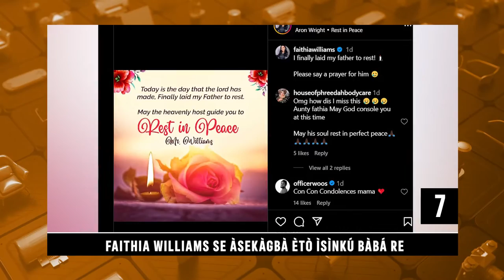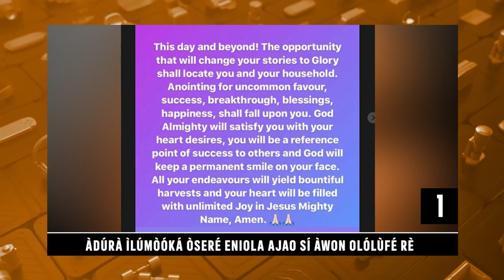Daily Top Ten | Fathia Balogun Performs Her Fathers Final Rites | Orisun TV